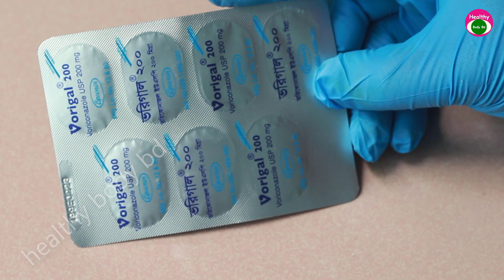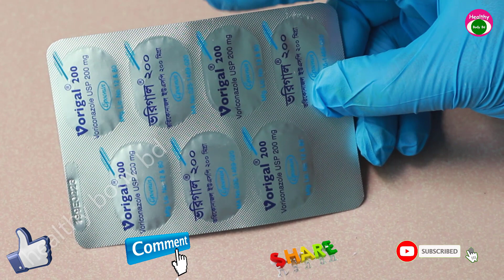দাউদ একজিমা এবং এন্টিফাঙ্গালের স্থায়ী চিকিৎসা।ঔষধটি কখন কিভাবে কতটি সেবন করবেন। একটি ঔষধই যথেষ্ট।